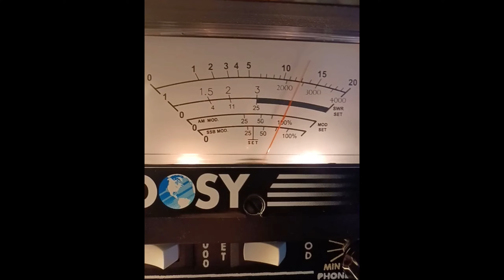💡SHINE💡 ---- EARLY RELEASE